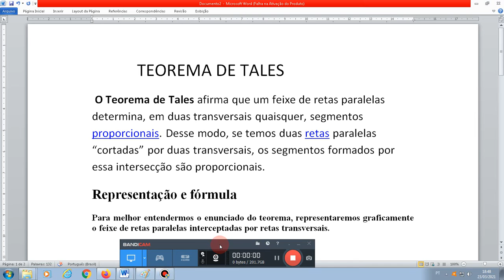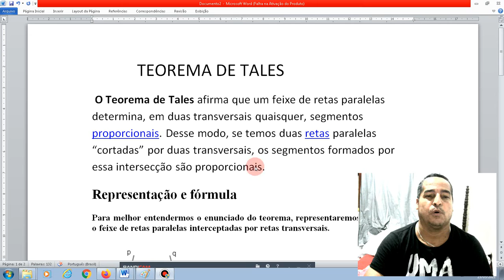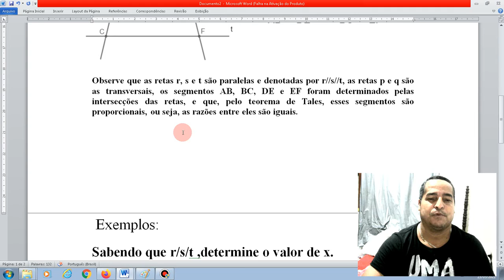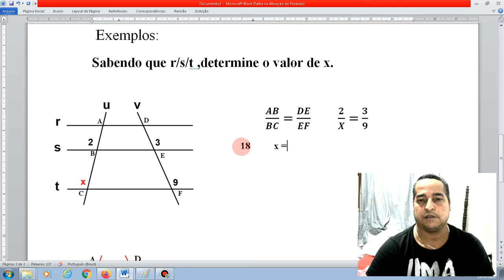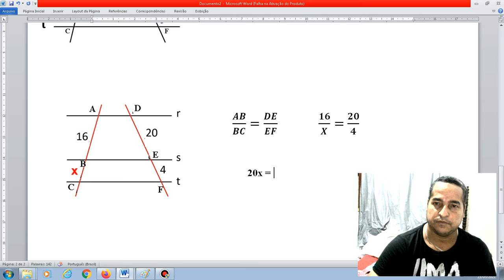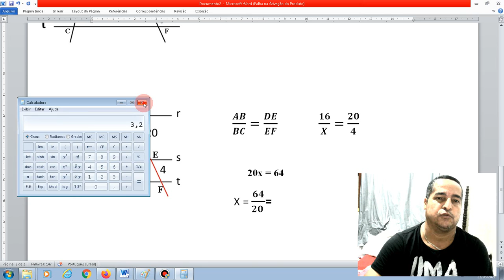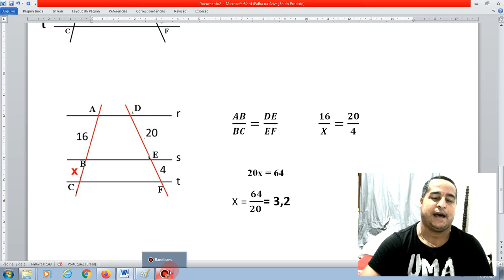Teorema de Tales Definição e exemplos